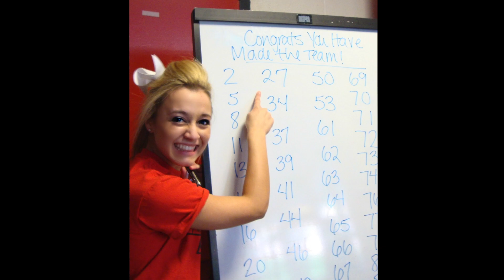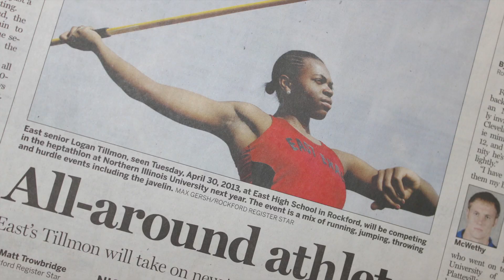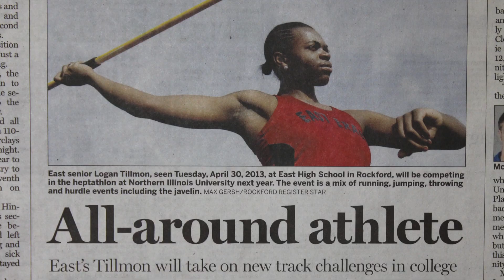Academic All Stars: Girls Athletes